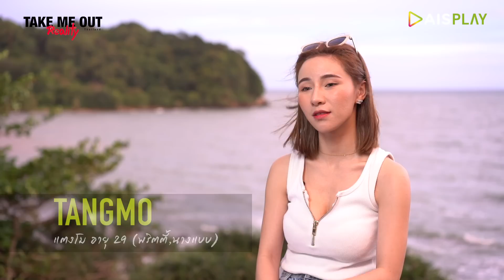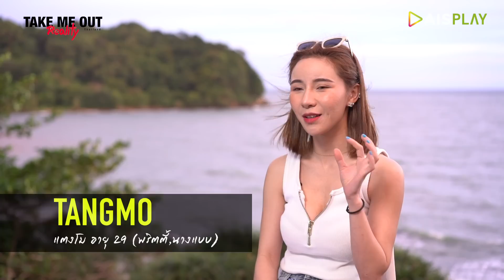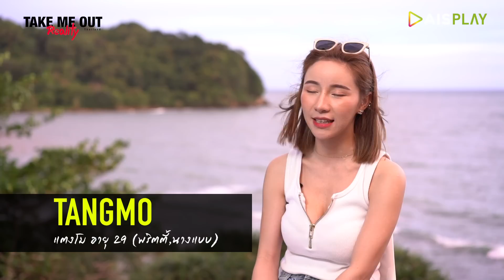เกมรักแรงหวง - เทคมีเอาท์ เรียลลิตี้ S.5 EP.6 (13 ธ.ค. 63) FULL HD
วันที่ 4 ของการใช้ชีวิตร่วมกัน กับการทำเวิร์กชอป เพื่อเชื่อมความสัมพันธ์ และไม่คาดคิดกับเรื่องหักมุม ที่ต้องมีผู้หญิงอีก 1 คนกลับบ้าน…ติดตาม เทคมี เอาท์ เรียลลิตี้  LOVE IS ON
เกมรักแรงหวง ทุกวันอาทิตย์ 6 โมงเย็น ทาง AIS PLAY